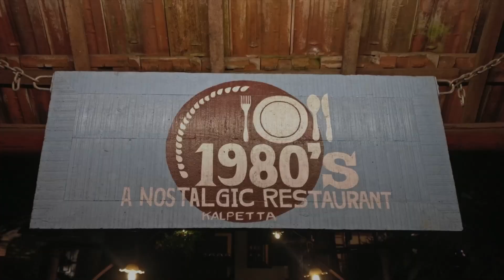COORG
Coorg or popularly known as Scotland of India should be on top of the list to explore while in around Bangalore. The green hill station offers some beautiful places to visit in Coorg